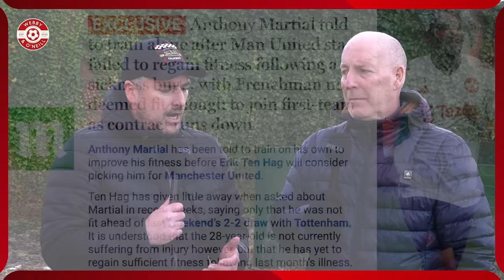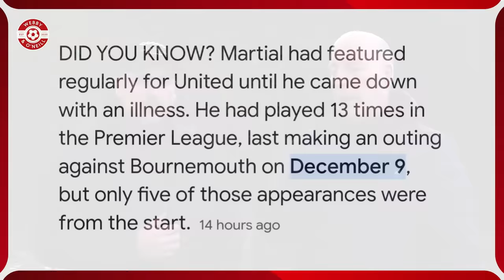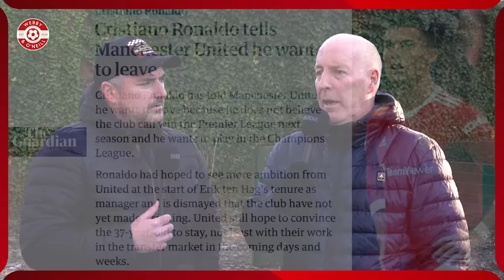Player Disputes! - The Future INEOS Influence Erik ten Hag's man-management skills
Manchester United fans Tony O'Neill & Kieron O'Neill give their reaction to today's latest Man Utd news. Antony Martial, Jadon Sancho & Cristiano Ronaldo are discussed. Also, Erik ten Hag's man-management skills & how ten Hag is dealing with his Man United players.

Video Chapters
00:00 Anthony Martial's Banishment
03:22 Fitness Levels and Attitude At United
06:38 Erik Ten Hag's Man Management
09:02 INEOS and Man Utd Recruitment

Webby & O'Neill bring over 90 years of combined experience as Manchester United fans to their YouTube channel, offering authentic Man Utd fan reactions, in-depth discussions, and global football perspectives on all things related to Manchester United and the Premier League. From match previews and reviews to club news, transfers, tactics, and player performances, their Man United content is a must-watch for Manchester United fans seeking engaging and informative videos. Join the discussion with Webby & O'Neill, England's greatest football club.